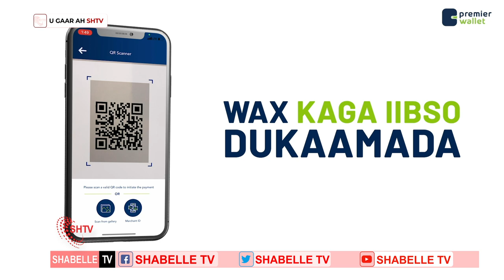Wasiir Dube oo ugu mahad celiyay Beesha Murasade soo dhaweynta Boqor Brmadow ee Deyniile